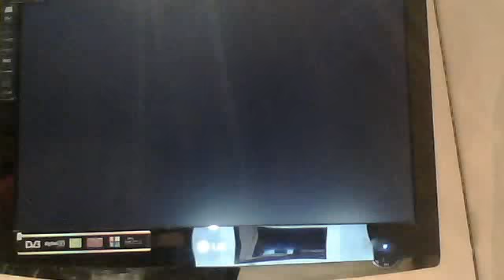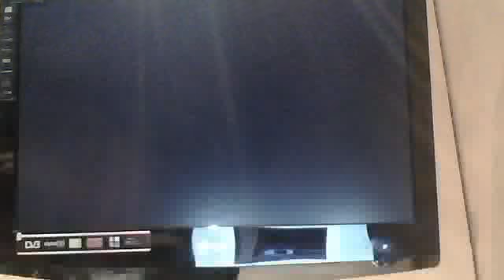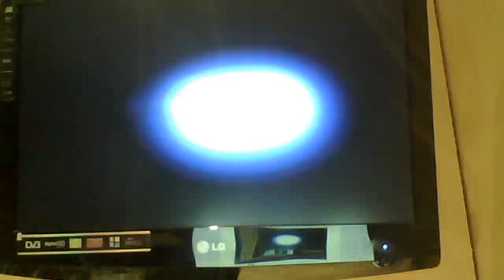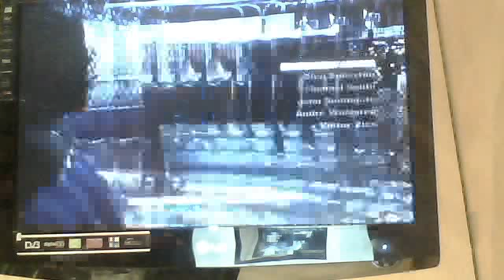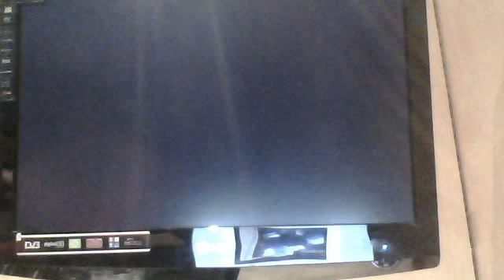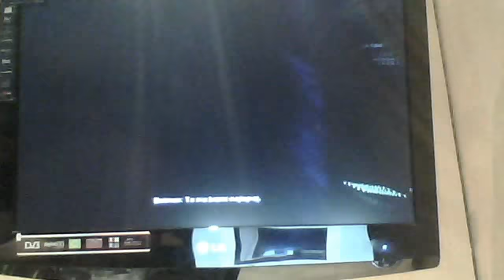česky letsplay batman arkam city part 1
toto je začatek me youtube karijery
a tešim se na vas v dalšim parte
nazchle.